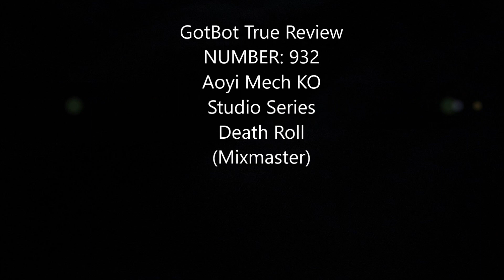Aoyi Mech KO Studio Series Death Roll (Mixmaster) - GotBot True Review NUMBER 932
This time I look at the Aoyi Mech knock off of Transformers Studio Series Review of the Fallen Devastator team member Mixmaster, herein named Death Roll. This guy has a shockingly more complex transformation than I expected. The robot mode is oddly functional with few limits. The combined mode is peculiar. The cement mixer is an ideal mode for the intended character.

Produced By:
Micheal Desrosiers